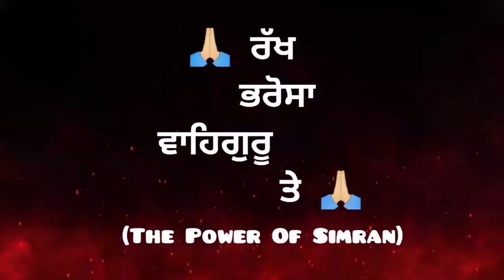Rakh Barosa Waheguru Te(the power of simran) / Guraya Photography / m.85719-70379#movie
Rakh Barosa Waheguru Te (new Short movie)

writer/director
Khushpreet Guraya

editing
Guraya Photography

star cast
Dr. Richhpal Singh Kesar
Daler Singh
Dr.Angrej singh
Baldev Singh Sidhu
Sahab Singh Bhullar
Shamsher Singh Guraya
Kirat.